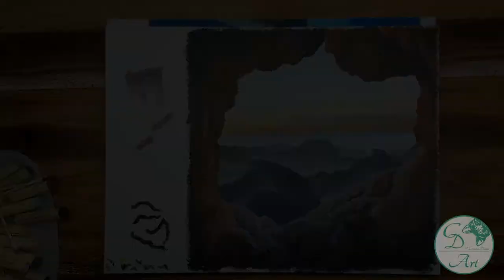OIL PASTEL Drawing / View from a Cave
I’m painting this colorful landscape and morning sky viewed from a cave, using oil pastels and several blending techniques to achieve different textures.
Reference photo from Unsplash
Supplies used:
* Hahnemühle Acrylic paper.
* Oil pastels (Van Gogh and Sennelier)
* Silicone brushes.
* Odorless Mineral Spirit
Video shot with Logitech Brio